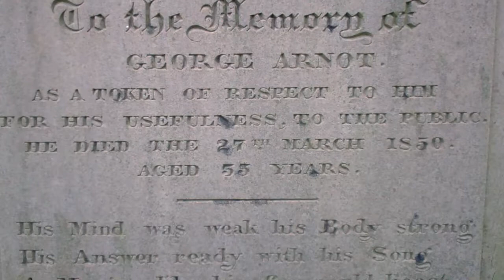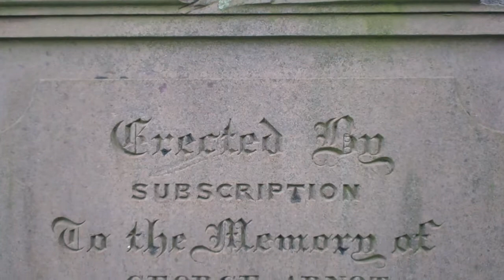George Arnot Labourer Gravestone Parish Church Graveyard Burntisland Fife Scotland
Tour Scotland video of the George Arnot, Labourer, Gravestone in the Parish Church Graveyard on ancestry visit to Burntisland, Fife.The grave of a man who died in 1850 and whose character has been captured in the following epitaph.

His Mind was weak his Body strong
His Answer ready with his Song
A Memory like him few could boast
But Suddenly his life he lost

From the carving of him barefooted and pushing a wheelbarrow, apparently filled with stones, he may have been a builder's labourer.